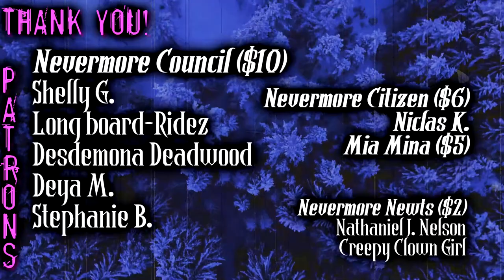True Scary Story MEGA COLLECTION - Vol 08 - SCARY STORIES TO FALL ASLEEP TO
True Scary Story MEGA COLLECTION - Vol 08 - SCARY STORIES TO FALL ASLEEP TO - Over 4 hours of true scary stories for you to enjoy in the background. The screen is dimmed at around 30 seconds, in case you want to fall asleep and don't have premium.
These are all the true stories from TSC-78 to TSC-90, 12 full videos packed into 1. You may have heard these stories in the past!

If you have a story you'd like me to narrate, send it my way!

【Join The Nevermore】
SMASH That Thumbs Up Button!

A HUGE thank you to my Channel Member!
-Animeotome
-CreepyClownGirl

【Credits & Times】

0:00 To 29:49
6 Horrifying TRUE Paranormal Stories (Ep 78)  | True Horror  (1 - 6)
Stories By Redacted, Deeify, fanfictionmusiclover, the_dround_hounds, chidizzle91

29:57 to 52:48
4 Spine-Chilling TRUE Scary Stories (Ep 79) |  True Horror (7 - 10)
Stories by, Lady_of_Autumn, Beatnholler, badkings519, badskeleton

52:56 to 1:13:36
5 Terrifying TRUE Ghost Stories - Feat. Creepy Nigths (Ep. 80)  |  True Horror (11 - 16)
Stories by Venus_moon95, AccurateBlindman, fanfictionmusiclover, confusedxconsumed, whoisrizu
Ft. Guest Narrations by CreepyNights

1:13:44 to 1:36:22
6 Terrifying True Cryptid Encounters (Ep81) |  True Horror Stories (17 - 23)
Stories by, badgerbrute1989, Dyrasaur, nerd_kid_justchillin, IDKSomeGuyIGuess, TG-Winter_crow56, Destiny

1:36:22 to 1:53:04
Followed By A Ghost! - 5 True Paranormal Stories (Ep 82.) | True Horror (24 - 29)
Stories By Blickurfic , qdude2  , Anonymous Submission, Randomguy______ , werdna716

1:53:12 to 2:09:47
Glitch In The Matrix Stories (Vol. 02) -  I'M PART OF THE SIMULATION! (Ep. 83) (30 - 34)
Stories by Anonymous, Anonymous, vanessarichter, anonymous

2:09:55 to 2:28:38
6 TRUE Horrifying Encounter Stories (Ep 84) | True horror stories (35 - 40)
Stories by ma1645300, sativakay, vancelurkk, smarthandsomehumble, LokidokiClub, sdurand3

2:28:46 to 2:53:09
Glitch In The Matrix Stories (Vol. 03) -  I CHEATED DEATH! (Ep 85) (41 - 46)
Stories by youaremagick, alexsangthat, JodJonesTheProphet, taquitosarelife, comfortably_smug, searchlight01

2:53:17 to 3:19:19
Truly Haunting Ghost Stories - "Haunted At Work" (Ep. 86)  |  True Scary Stories (47 - 54)
Stories by _comawitch, Anonymous, xoemily, FurNFeatherMom, justregular_ron, angelrosevine09, K4RMITDAFR0G

3:19:27 to 3:41:29
 TRUE Horrifying Encounters - "The Strangest Of People" (Ep. 87)  |  True Scary Stories (55 - 60)
Stories by Blackcat1206, mkjolly16, BeeStingsAndHoney, jake_skater, WastedAssPotential, AVENGER1110

3:41:37 to 4:04:39
Glitch In The Matrix Stories (Vol. 04) -  CALL FROM ANOTHER DIMENSION (Ep 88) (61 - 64)
Stories by candancely, brismithejedi, WRXLad555, daarkenford

4:04:47 to 4:30:14
5 True Creepy Encounter Stories - "I Had Tea With A M*rderer!"  (Ep. 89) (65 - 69)
Stories by kittlebean, GuavaSignal6901, trevorsca01, ricecake324, barracudab1tch

4:30:22 to 4:48:16
6 Spine-Chilling True Stories (Ep. 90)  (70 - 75)

Stories by Dragon_Crystal, REDACTED, LionTheLion95, TG-Winter_crow56, CanadianxTaco, friendlytrashpile